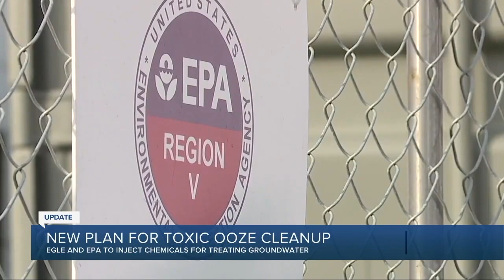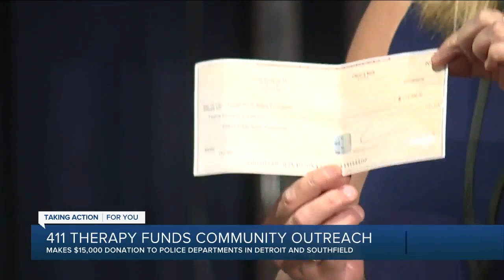7 Action News Latest Headlines | June 30, 11pm